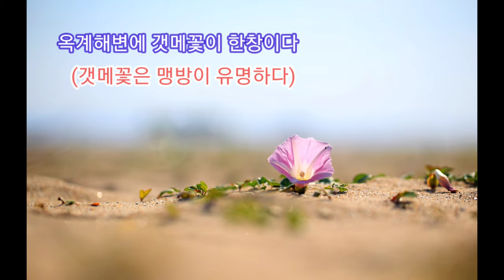동해옥계해변백패킹 옥계해수욕장 동해옥계해변캠핑 추암일출 동해갯메꽃 동해바다여행 동해바다트래킹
(20020,5,30일)
동해옥계해변에  백패킹 다녀왔다
등명해변에서 야영을 하려고 했는데
야영금지라고 해서 옥계해변으로 고고~
하지만  옥계 역시 솔밭 보호를 위해
야영금지라는  현수막을 보고 주차장에
텐트를 설치했다
저녁에는 정동진에서 야경을~
아침에는  추암에서 일출을~
옥계에서는 갯메꽃을 보고왔다